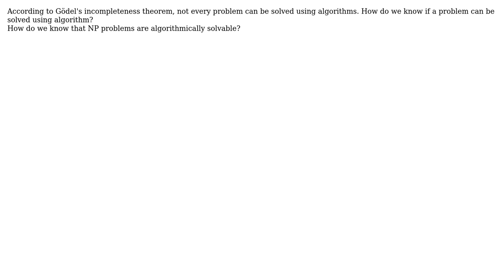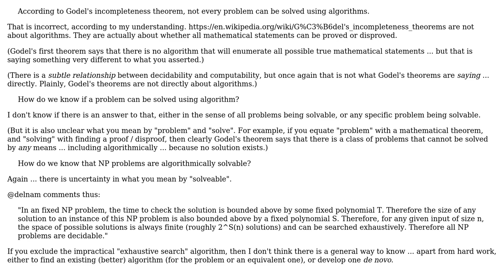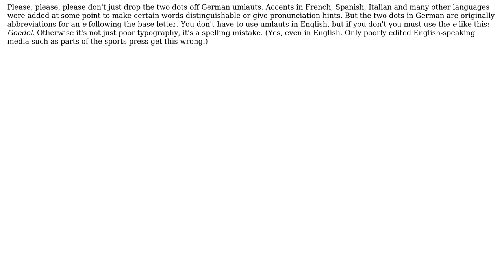Software Engineering: Gdel's Incompleteness Theorem and Algorithms (2 Solutions!!)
Software Engineering: Gdel's Incompleteness Theorem and Algorithms

With thanks & praise to God, and with thanks to the many people who have made this project possible! | Content (except music & images) licensed under CC BY-SA | Music | Images & others | With thanks to user Stephen C user sarthak user Giorgio and the Stack Exchange Network Trademarks are property of their respective owners. You are responsible for your own actions.